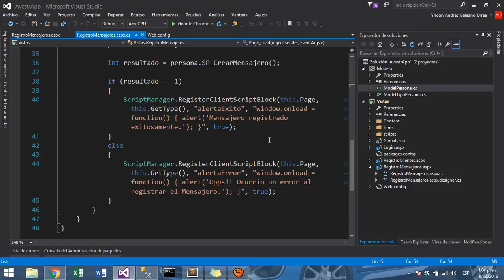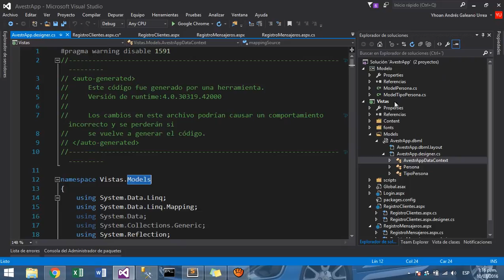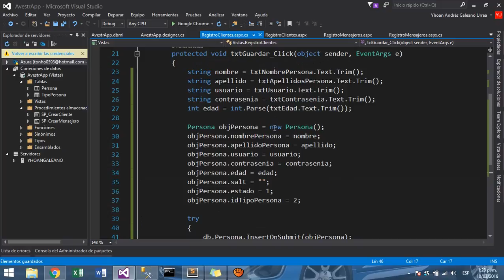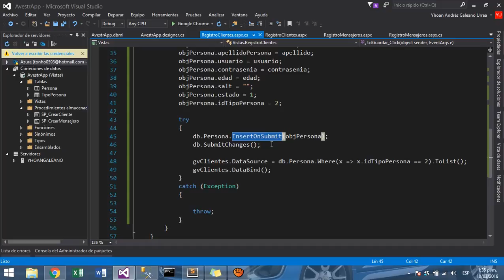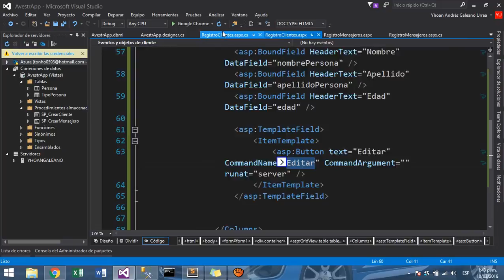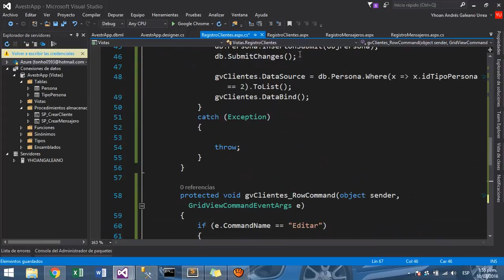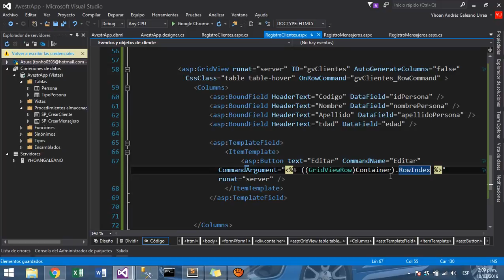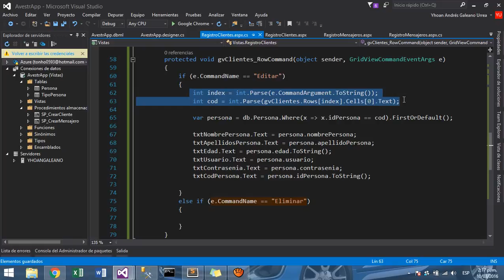Comenzando con Linq to SQL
Comenzando con Linq To SQL para realizar conexiones a bases de datos  y realizar CRUD